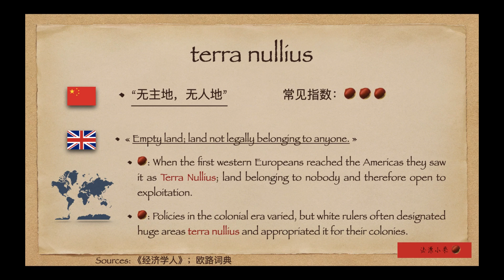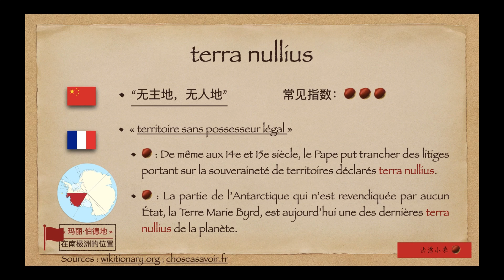“无主之地”-拉丁语“terra nullius”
上一篇英语《非洲地产》中提到的“无主之地”-拉丁语“terra nullius”

EN：empty land
FR：territoire sans maitre